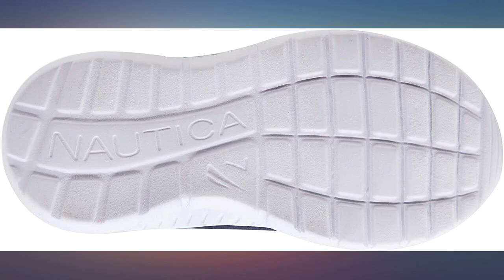Nautica Kids Fashion Sneaker Athletic Running Shoe with One Strap|Boys-Girls| revieww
Main Features:
White Rubber sole. High Quality,Non-Slip And Wear-Resistant Sole, Make The Shoes More Beautiful And Durable.. Sole / Padding: Treaded non-skid sole / Cushioned foot bed with padded insole. Perfect For Walking And Comfort. A Lightweight Sneaker, Which Is Suitable For Running, Hiking, Walking, Tourism And Climbing.. Sport The Look Of Ultimate Fashion With The Nautica Jogging Shoe. Designed By Top Designers To Create The Perfect Blend Of Style For A Modern And Sleek Look.